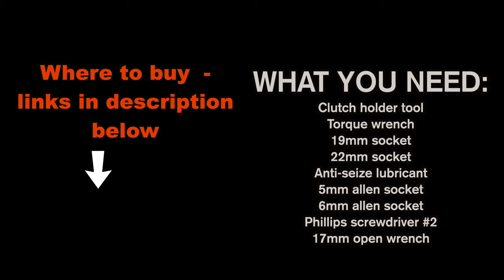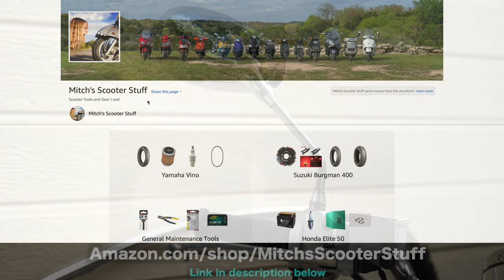Yamaha Vino 125 CVT Installation (belt, variator, sliders, clutch) | Mitch's Scooter Stuff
In this video I am going to show you how to install CVT parts - drive belt, clutch, sliders, variators on Yamaha Vino 125cc scooter.
*** Tools I used in this video:
Variator / Clutch holder tool
Torque wrench 10-150 lb/ft 1/2 drive
1/2 to 3/8 drive socket adapter
19mm socket 3/8 drive
22mm socket 1/2 drive
Anti seize lubricant
5mm allen socket 3/8 drive
6mm allen socket 3/8 drive
Phillips #2 screwdriver
17mm open wrench
CVT cover gasket